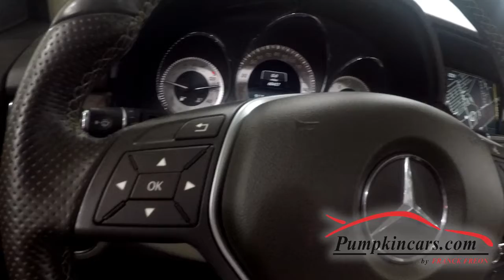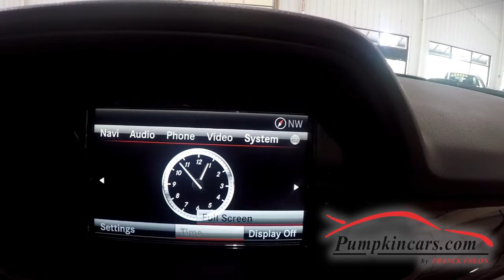2015 MERCEDES BENZ GLK350 4MATIC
** 4MATIC AWD ** CLEAN CARFAX ** MULTIMEDIA PKG includes NAVIGATION ** 7" SCREEN REAR BACKUP CAMERA ** LANE TRACKING PKG includes BLIND-SPOT ALERT & LANE KEEP ASSIST ** PREMIUM PKG includes PANORAMIC MOON ROOF ** HEATED FRONT SEATS & STEERING WHEEL ** PUSH START/STOP ENGINE with THUMB TOUCH LOCK/UNLOCK ** PREMIUM 19-INCH ALLOY WHEELS ** BLUETOOTH PHONE & AUDIO ** DRIVERS MEMORY SEATING & LUMBAR SUPPORT ** POWER REAR LIFTGATE ** ROOF RAILS ** VOICE COMMAND ** AM/FM/SAT Radio with MP3 CD Player & USB ** AUTOMATIC DAYTIME RUNNING HEADLIGHTS ** V6, 3.5L Engine ** AUTO-DIMMING REARVIEW MIRROR with DIGITAL COMPASS ** UNIVERSAL GARAGE DOOR OPENER ** 115-VOLT POWER OUTLET ** DUAL-ZONE CLIMATE CONTROL ** OWNERS MANUAL ** AGILITY CONTROL ** HILL START ASSIST ** TRACTION CONTROL ** ELECTRONIC STABILITY CONTROL ** ABS and more! COME VISIT US AT 3084 ENGLISH CREEK AVE IN EGG HARBOR TWP, NJ 08234 TO TEST DRIVE THIS GLK350 TODAY!